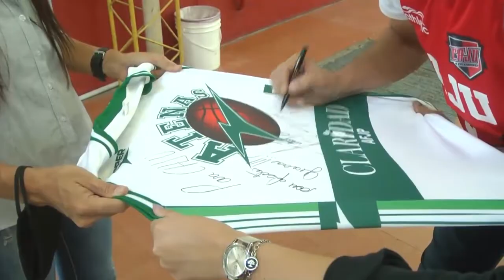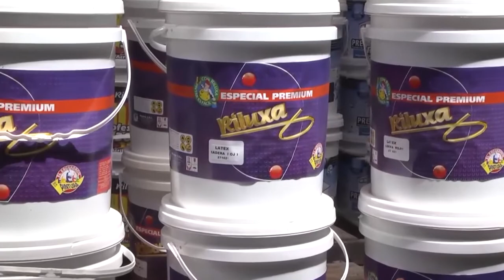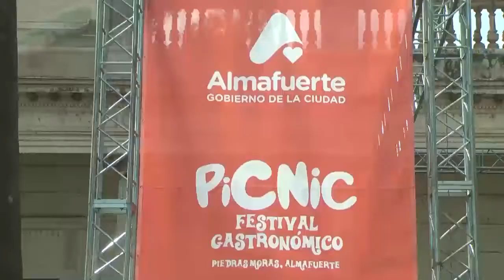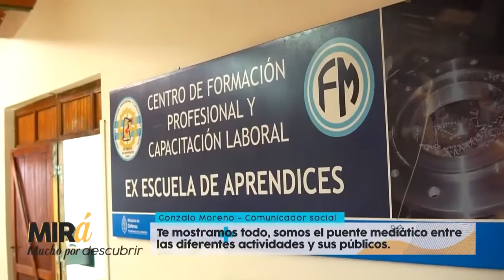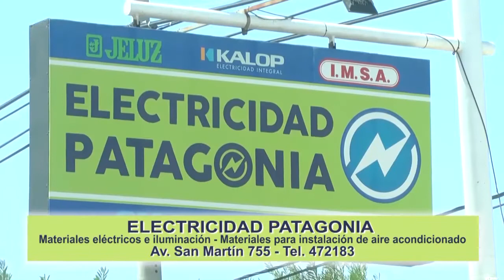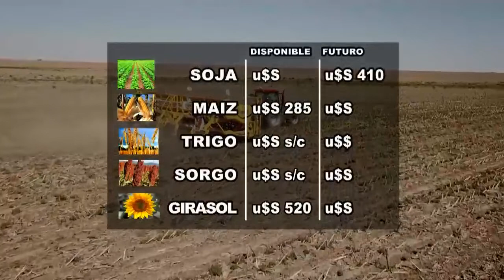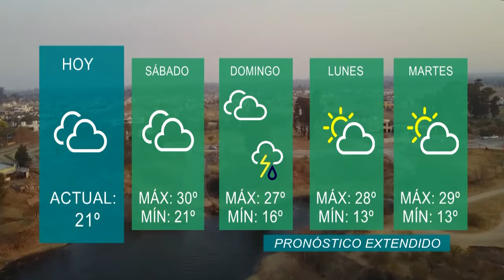30 Minutos Noticias 25 02 22